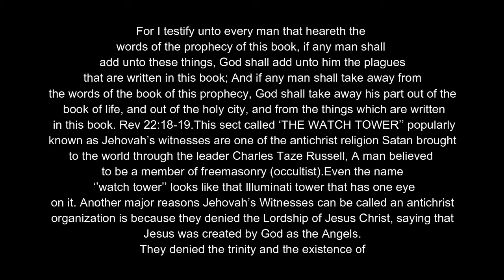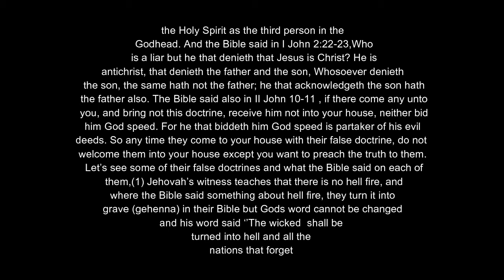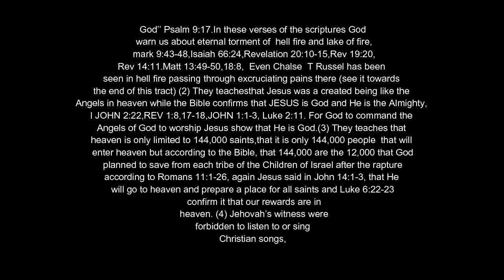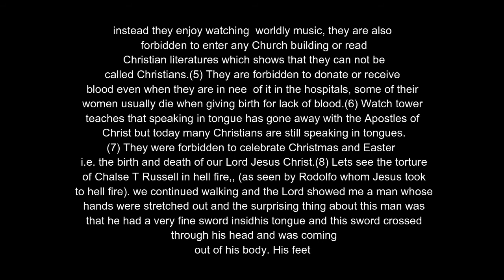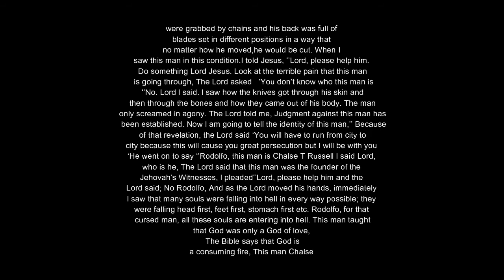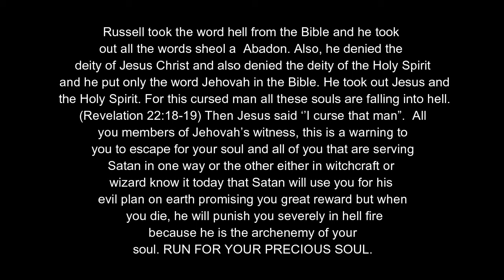THE FALSE TEACHINGS OF JEHOVAH,S WITNESS WATCH TOWER NO:1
SPIRIT DIVINE REVIVAL MINISTRY INTERNATIONAL  (a .k .a FLAMMING FIRE REVIVAL MINISTRY INT) IS ONE OF THE END TIME REVIVAL MINISTRY CALLED BY GOD TO CAUSE GREAT REVIVAL IN THE WHOLE UNIVERSE, THE MINISTRY GIVEN BY GOD TO DOMINATE, RULE AND DELIVER ALL THE PLANET FROM THE POWER OF DARKNESS.THE COORDINATOR OF SPIRIT DIVINE IS EVANGELIST EMEKA ALOZIE ( A REVIVALIST) . THE WORLD IS YET TO SEE THE MANIFESTATION OF THE SONS OF GOD PROMISED IN ROMAN 8:19. PARTNER WITH US TO CAUSE GREAT REVIVAL BEFORE THE SOON COMING OF THE LORD. THESE ARE OUR SEVEN POINT MINISTERIAL CALLING (1) TURNING MANY TO RIGHTEOUSNESS WITH GREAT WISDOM FROM GOD (2) ILLUMINATING THE WORLD WITH THE GOSPEL OF JESUS CHRIST THROUGH GOSPEL TRACTS (3) SPREADING THE MASSAGES OF HOLINESS AND RIGHTEOUISNESS WORLDWIDE (4) LIFTING UP RHEMA PRAISE AND WORSHIP TO THE MOST HIGH GOD (5) REVIVING THE CHURCH AND THE WORLD THROUGH PRAYERS (6) BRINGING DOWN GODS KINGDOM AND HIS PRESENCE TO RULE IN ALL THE PLANETS OF THE WORLD (7) TO AWAKEN ALL BELIEVERS TO RISE UP TO RULE AND REIGN LIKE GOD AND TO JOIN HANDS TO CAUSE THE LAST AGE REVIVAL BEFORE THE RAPTURE*AMEN* TO PARTNER WITH US OR FOR MORE INQUIRIES *email; *SMS TO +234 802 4O1 7764 * TO LISTEN TO ALL OUR VIDEO TRACTS, GO TO YOUTUBE, SEARCH, *SUBSCRIBE * LIKE* SHARE THESE MASSAGES*GOD BLESS YOU.